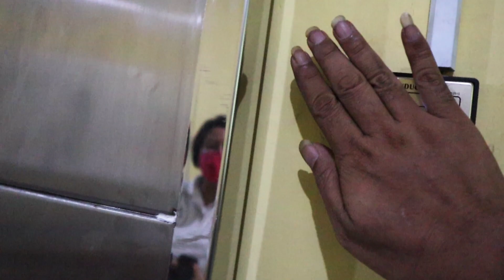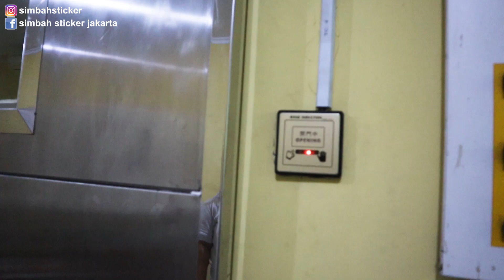PASANG SRICKER KEJEPIT PINTU OTOMATIS / PT SOLUSI PRIMA MANDIRI | PASANG STICKER MALAH KEJEPIT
kali ini tentang pemasangan sticker pintu stainless steel untuk salah satu RS diternate oleh PT SOLUSI PRIMA MANDIRI  produsen segala jenis pintu, stainless, kaca, besi, garasi, pintu pagar , pintu mall , pintu pabrik, apartemen dll.dan melayani pemesanan seluruh indonesia, jika berminat dgn pembuatan pintu / untuk sekedar konsult /  pembelian pintu silahkan hub

kami akan selalu sajikan konten video bermanfaat dan berbagi pengetahuan tentang kreatifitas hobi yg bisa di jadikan suatu usaha yg menghasilkan uang, jangan lupa subscribe jika suka dgn konten kreatifitas seperti ini, like coment dan shere.